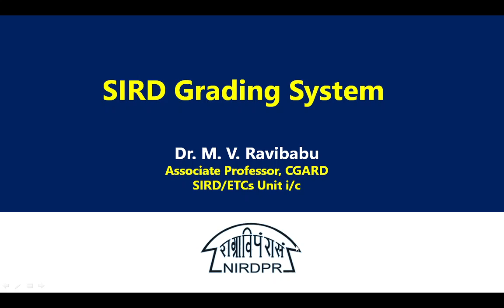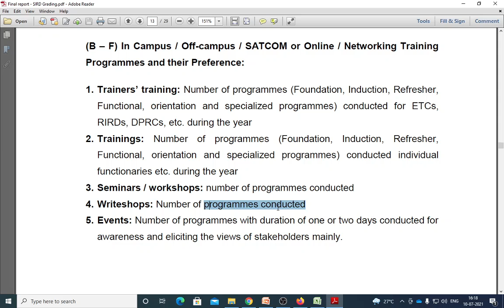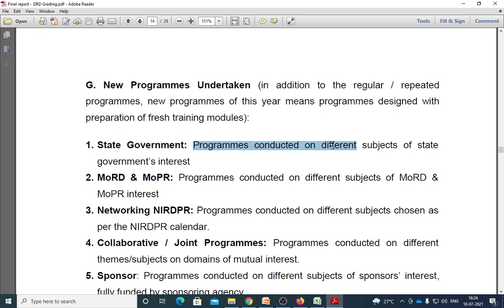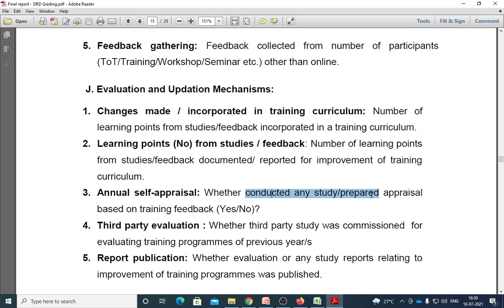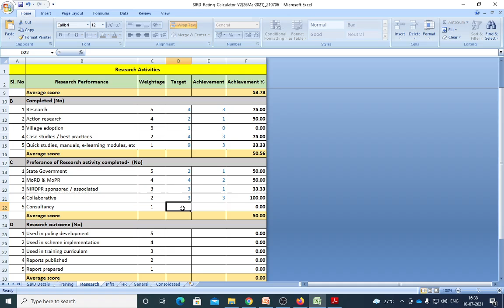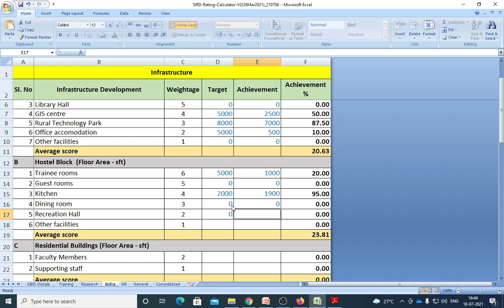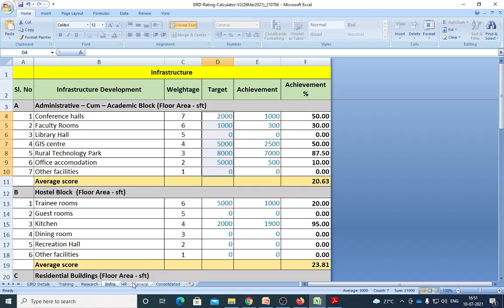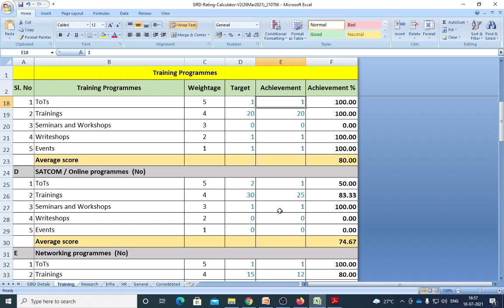SIRD Grading System Hindi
This video is created for all SIRDs to fill the provided exel data of Grading System